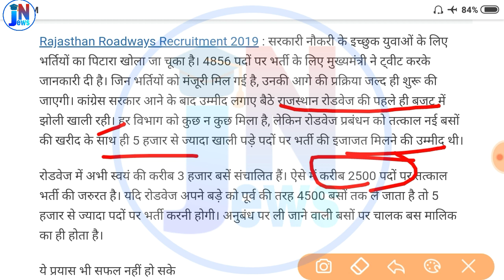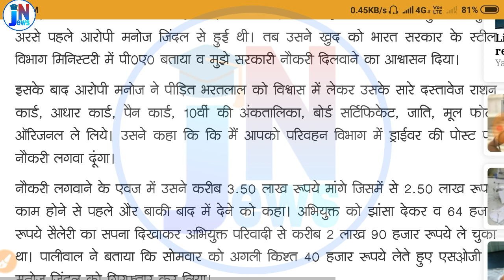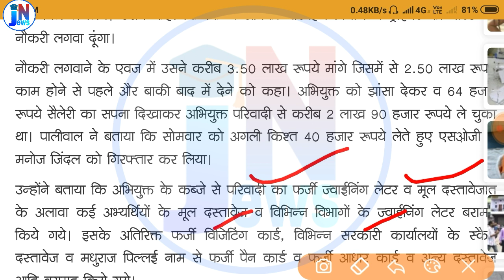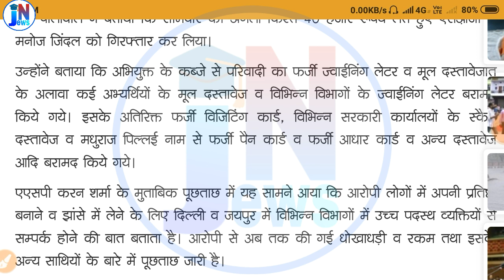Rajasthan roadways bharti 2019 latest news || राजस्थान रोडवेज भर्ती 2019 || Driver bharti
Rajasthan roadways bharti 2019 latest news || Roadways conductor & driver Vacancies update|| राजस्थान रोडवेज भर्ती 2019

rajasthan roadways Vacancies 2019 , rajasthan roadways conductor bharti news,
rajasthan roadways drive bharti news,

job news adda ,
peon bharti,
police constable Results,
punjab patwari ,
Online job details,
Police vacancy,
vicancy news,
Results ,
notification pdf link ,1Oth pass job,
12th pass job ,